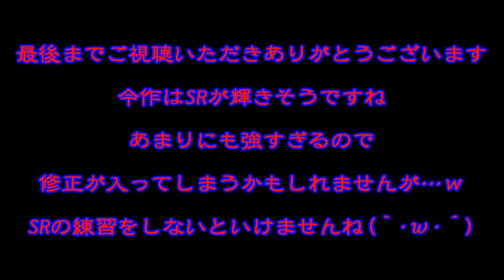【IWβ版】Mihitoがいく！LMGよりも輝くSR【FPS】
どうもMihitoです！
CoDではLMGは強武器だったはず…
それよりも強い武器が…！
楽しくなってきたIWです